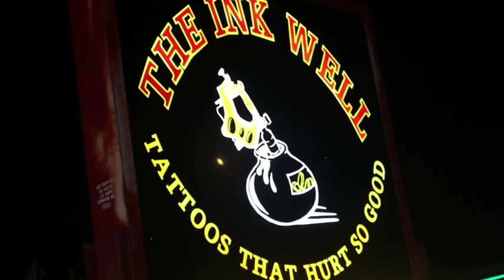BCG- "Take The City Over" Official Music Video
SSG Official Artists BCG